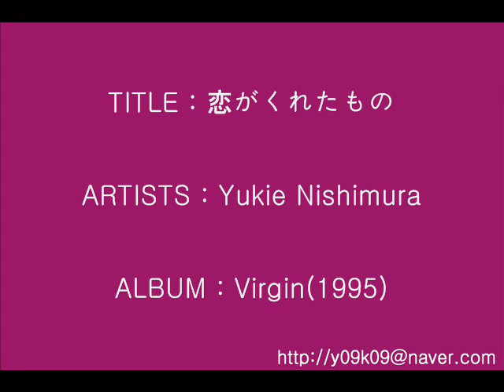恋がくれたもの-[사랑이 준 것] - Yukie Nishimura_Instrumental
Yukie Nishimura
恋がくれたもの-[사랑이 준 것]
Instrumental